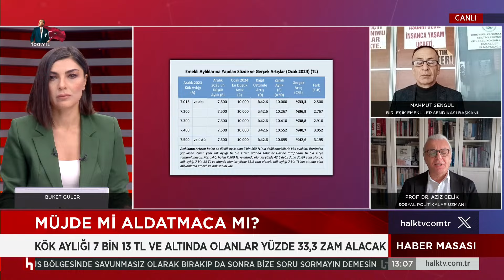Emeklinin kök maaş sorunu nasıl çözülecek? Aziz Çelik yorumladı!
Buket Güler ile Haber Masası, hafta içi her gün saat 13.00'te Halk TV'de...